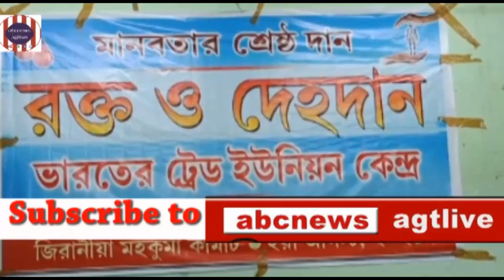Anchal Committer udyoge#Swechay#Rakta o Dehadaan anusthane#Manik Sarkar ja ballen